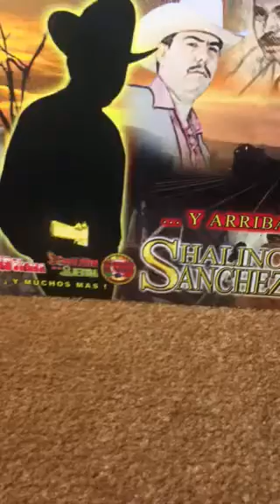(El Borracho Elizalde) Adan Chalino Sanchez